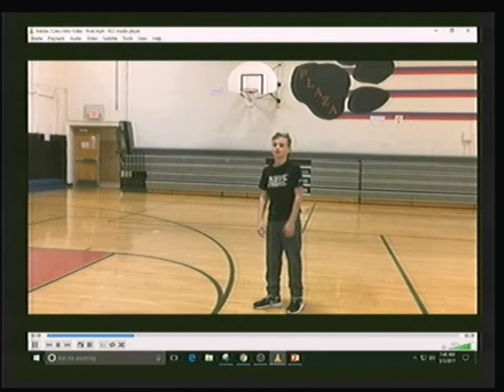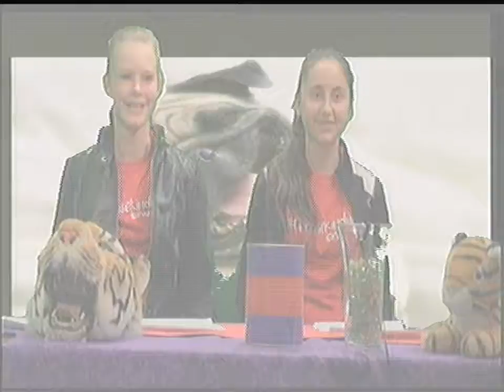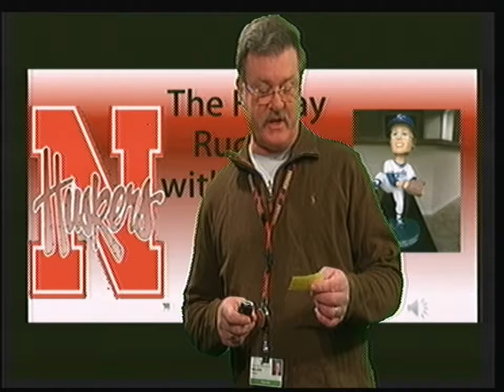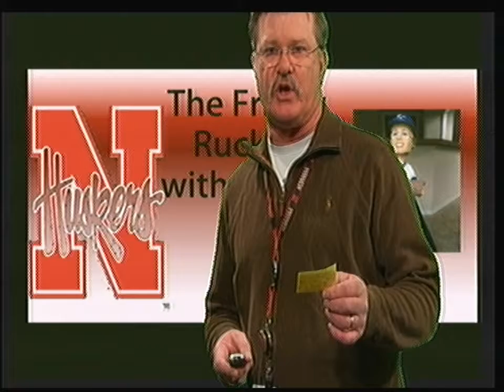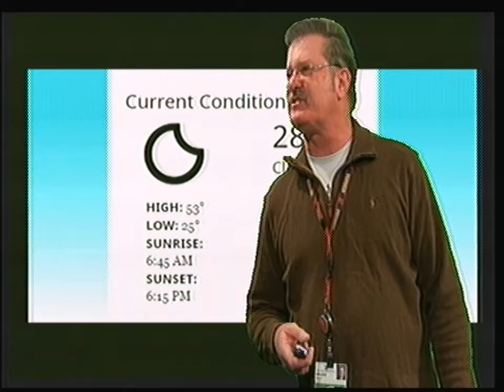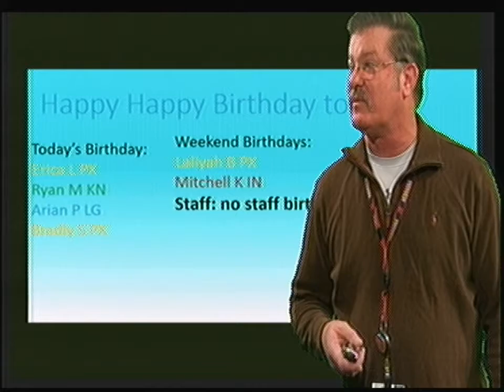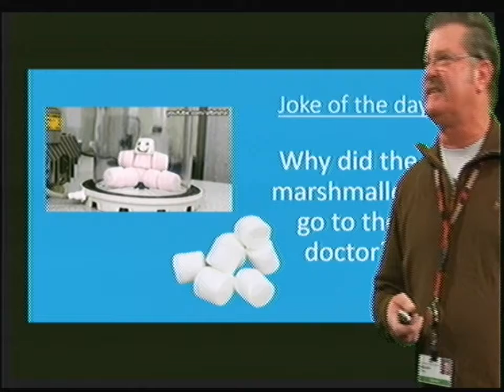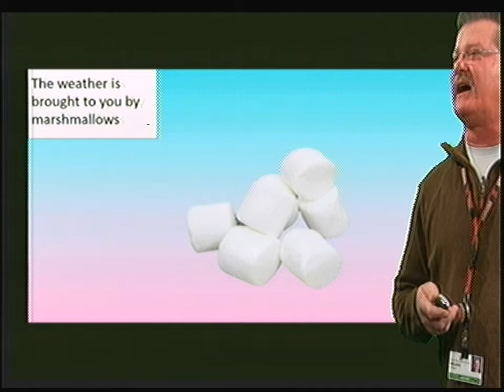Plaza Broadcast March 3, 2016-2017